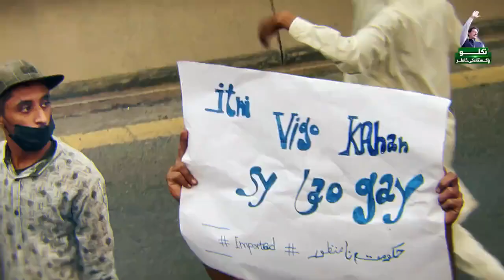Long March Day 5 Highlights | Azadi March